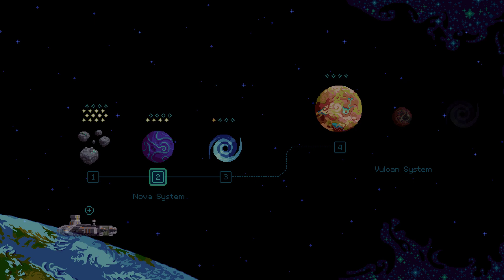Hyper Echelon - Play 5 (pixel art shmup)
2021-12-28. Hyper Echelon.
Grinding and grinding.
See 1st video in the series for a critical review.